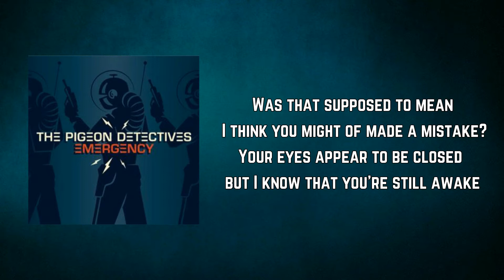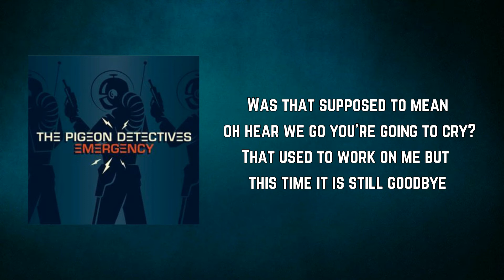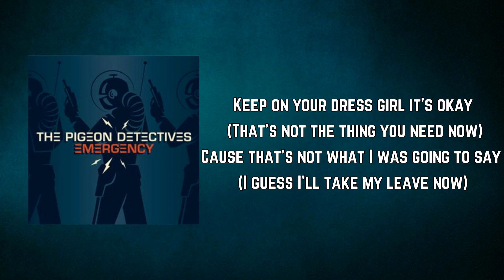The Pigeon Detectives - Keep On Your Dress (Lyrics)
Keep On Your Dress by The Pigeon Detectives
Album: Emergency

Keep On Your Dress Lyrics:

Was that supposed to mean you're making no sense?
Drinking all the time but now your just repeating yourself
Was that supposed to mean I think you might of made a mistake?
Your eyes appear to be closed but I know that you're still awake

Keep on your dress girl it's okay (That's not the thing you need now)
That's not what I was going to say (I guess I'll take my leave now)
Cause that's not what I was going to say (I guess I'll take my leave now)

Was that supposed to mean oh hear we go you're going to cry?
That used to work on me but this time it is still goodbye
Drinking all the time but now you're just repeating yourself

I think it's time that we were going now don't you?
Leave with some dignity please darling won't you?

Just Keep on your dress girl it's okay (That's not the thing you need now)